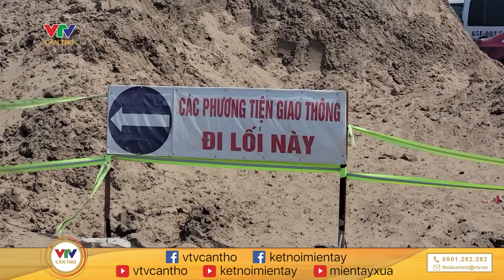Đồng Tháp: Ô nhiễm từ nhà máy xay xát | VTV CẦN THƠ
Đường dây NÓNG 03/3/2024:
- Đồng Tháp: Ô nhiễm từ nhà máy xay xát.
- Cần Thơ: Sống trong bụi mù do đường thi công chậm.

☎️Hãy gọi đường dây nóng VTV Cần Thơ 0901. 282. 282 hoặc gửi thư về địa chỉ: số 407, đường 30/4, phường Hưng Lợi, quận Ninh Kiều, TP. Cần Thơ.

© Bản quyền thuộc về VTV CẦN THƠ